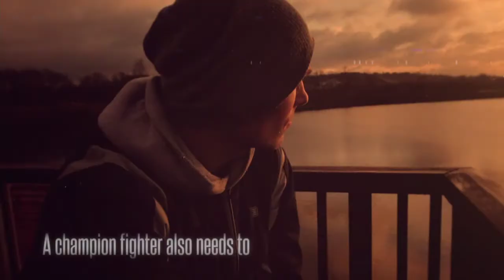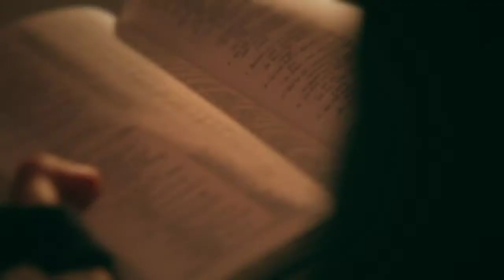The Fight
Film commissioned for conferences held by Onelife during 2011.
Onelife aims to train youth leaders throughout the UK who can leave school and enter various spheres of society with vision and leadership, to help shape a better tomorrow.
Their theme for 2011 is 'The Fight', covering teaching over various areas of life that all pertain to reaching our highest achievement/ success/ performance.

This film is merely a metaphor for that, based on the life of a boxer and my good friend Charlie Beatt.

Sound Design and Music: Sven Nygaard
Andrew Hansen: Gaffer/ Photographer

With special thanks to:
Charlie Beatt
Dave Zetolofsky
Ricky Andrews of Like2Fight Gym (Coach)
Peter Beatt (Referee)

PeterWynter, Matthew Macaulay and the Onelife team.